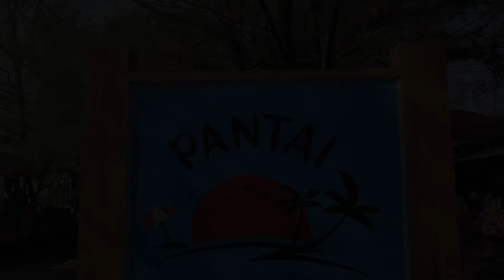PANTAI JETIS 2022 KECAMATAN GRABAG WISATA PURWOREJO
Setelah 2 tahun tidal pulang karena pandemi covid19 Alhamdullilah tahun ini bisa pulang kampung dan kembali bisa ke pantai.